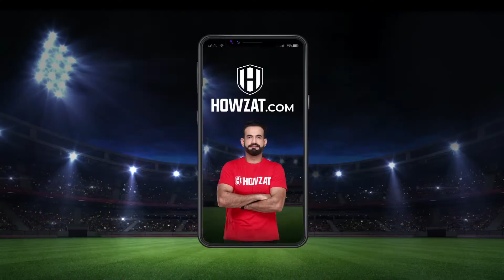Howzat Body Builder TVC (10 Sec Hindi)